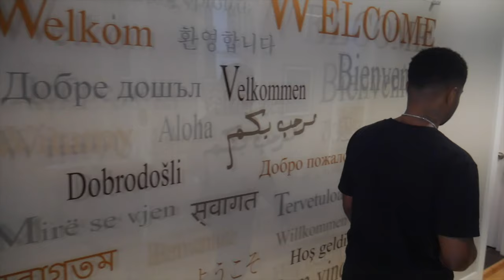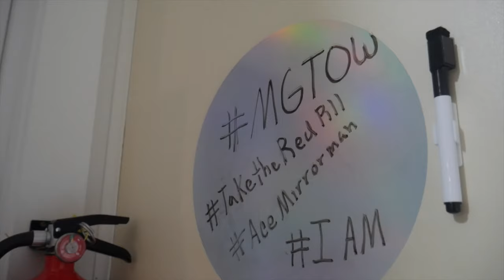Ace Mirrorman - No Distractions OFFICIAL VIDEO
1LOCATION In 4k🌊
-2 HOUR SHOOTS-